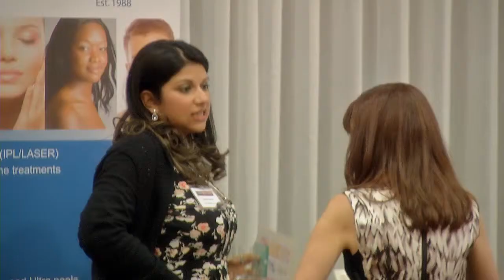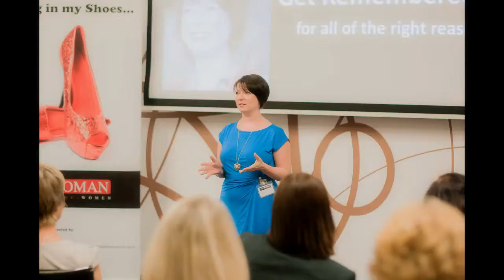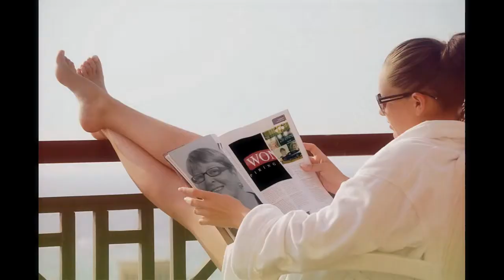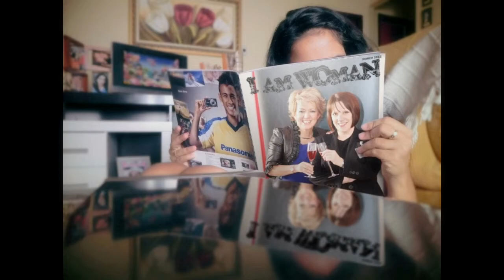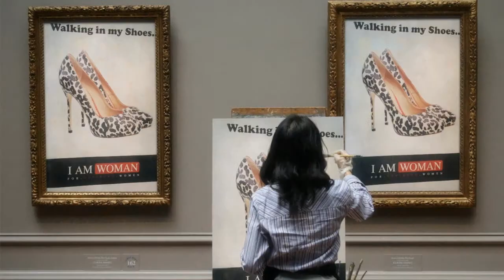What is I AM WOMAN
Watch and learn how I AM WOMAN is growing internationally.

I AM WOMAN is a 'heart centred' family of inspiring women in business, management and leadership, who motivate, inspire, empower and support one another through its global network of business clubs.

We exist to walk alongside aspiring women, open to share our talent, life's adventures, skills and resources on a variety of platforms, helping us all to flourish and achieve our goals.